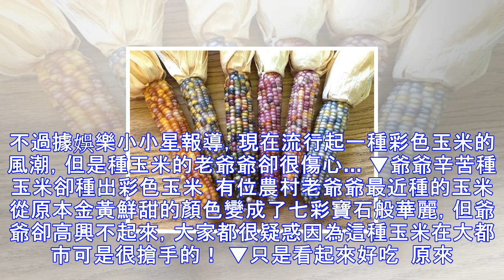爺爺種出了「七彩寶石玉蜀黍」，全家都覺得要賺翻了，但爺爺卻嘆了一口氣說：「ｘ你的，全毀了啊…」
▲超華麗的玉蜀黍 不知道大家喜不喜歡吃玉米呢？這種國民美食可以說是很多人去夜市或者去溫泉旅行時必吃的東西啊！玉米加上很多東西可以說是人間美味，尤其是中秋節就在明天，小編我一定要吃到奶油玉米還有炭烤玉米，好吃的玉米光是生吃就有甘甜滋味。不過據娛樂小小星報導，現在流行起一種彩色玉米的風潮，但是種玉米的老爺爺卻很傷心… ▼爺爺辛苦種玉米卻種出彩色玉米  有位農村老爺爺最近種的玉米從原本金黃鮮甜的顏色變成了七彩寶石般華麗，但爺爺卻高興不起來，大家都很疑惑因為這種玉米在大都市可是很搶手的！ ▼只是看起來好吃  原來這種彩色的玉米只是看起來很華麗，但其實滋味完全比不上單色的金黃玉米，因為這種玉米比較硬又難...
源: pixpo